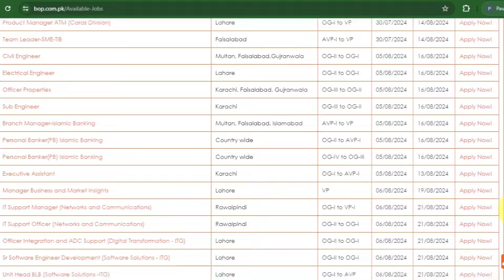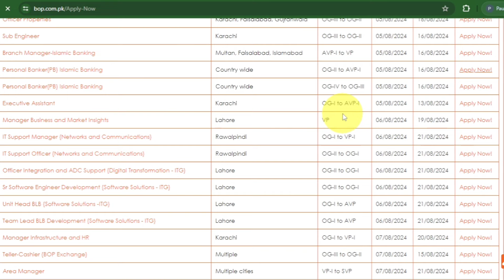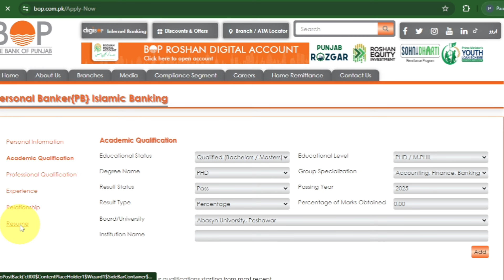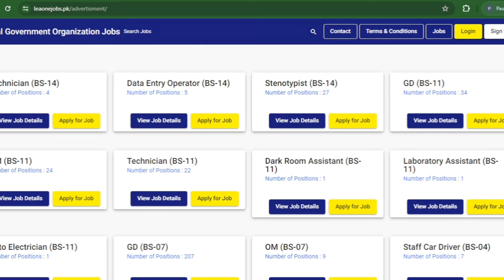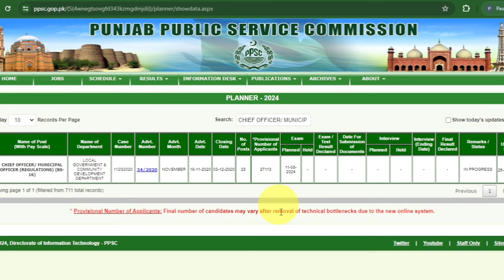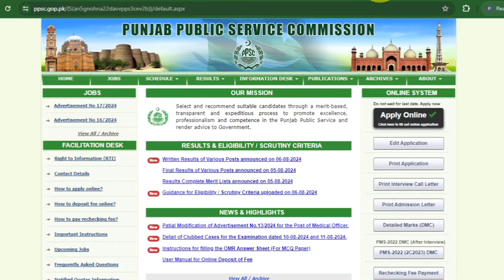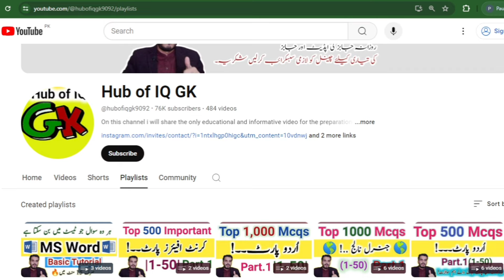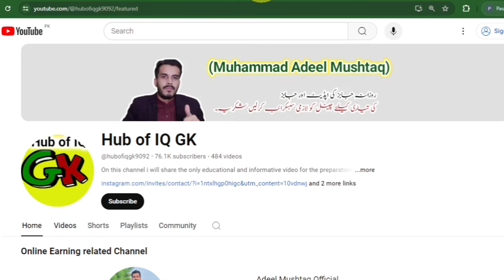PPSC Latest update regarding Literacy Mobilizer|Latest jobs update|BOP Jobs Update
Assalam Alaikum dear friends I am Muhammad Adeel Mushtaq. WelCome to my YouTube channel. in this video I am going to share about latest Update regarding PPSC Literacy mobilizer test and BOP PB JOBS AND Intelligence Bureau Jobs Update.

1. Name ... Adeel Mushtaq
2. Channel Name...Hub of iQ Gk

ppsc latest Update regarding literacy mobilizer test
ppsc latest jobs update
BOP PB Jobs Update
IB jobs Guidelines
PPSC LATEST UPDATE REGARDING LITERACY MOBILIZER
PPSC CHIEF OFFICER TEST DATE
Literacy Mobilizer test update
PPSC literacy Mobilizer test update